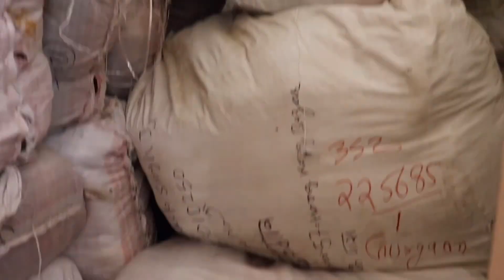Ladies one pieces Shifon dresses,Top and cotton top sab 38 Rs mai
Add: Building no,1233,G-Block Sushant Lok-2 , sec 57, Gurugram Haryana 122001
Landmark: Near Hong Kong bazar